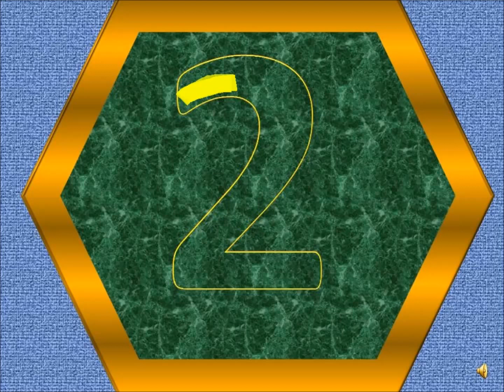Learning numbers with Nursery Rhymes/How to Write 2